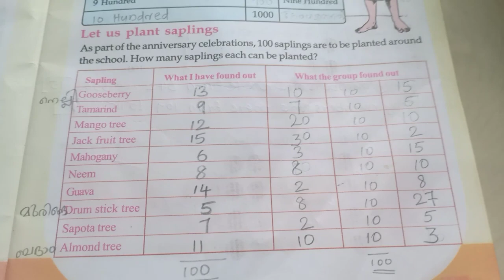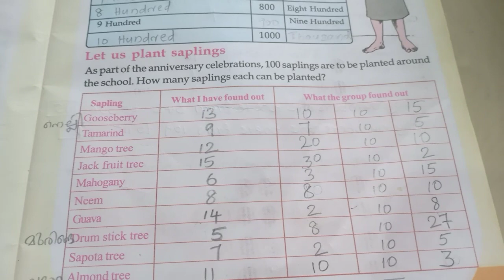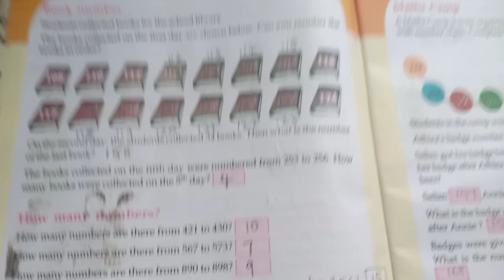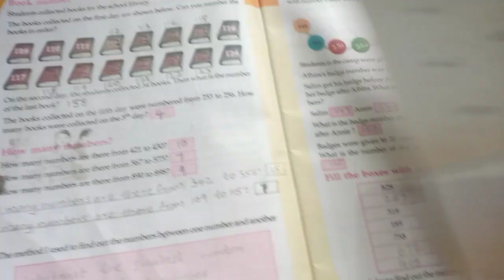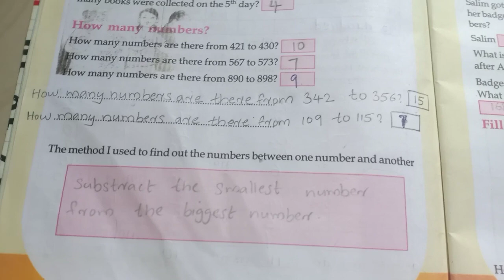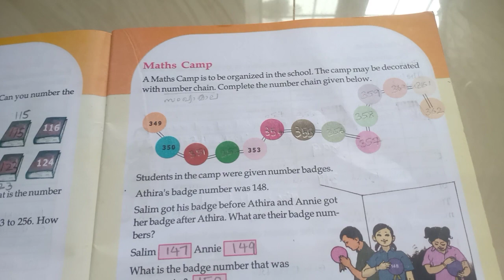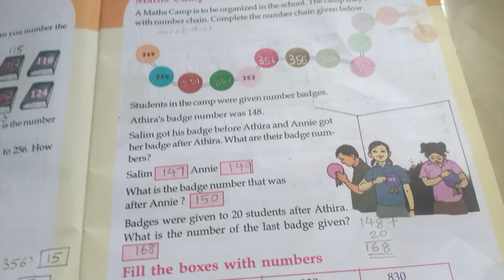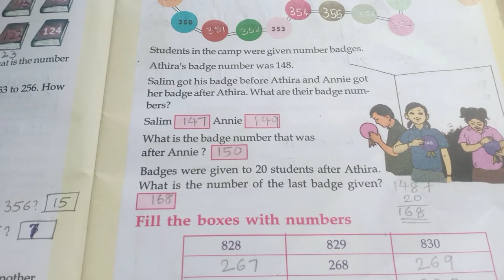Victers channel class 3 Maths, victers channel std 3 today worksheet, KITE VICTERS CHANNEL CLASS 3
Maths classinte part 1 aane ith ellavarum kanane...